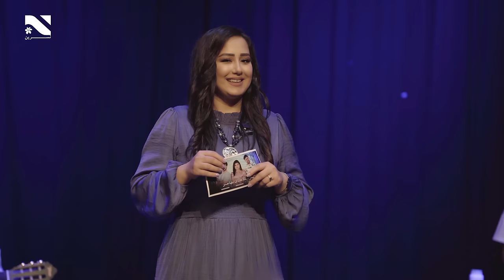Concert Paranda Hai Mahajer | کنسرت حسنا عنایت، میرویس نجرابی و هارون صدیق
Artists: Husna Enayat, Merwais Nejrabi and Haroon Sediq
Hosts: Gita Nadari, Ajmal Noorzai and Yalda Ali
Director: Ramesh Omarzad
Music Arranger: Hassib Sarmadi
Mix and Master: Hassib Sarmadi
Sound Post: Hamed Omarzad
Post Production: Ramesh Omarzad
Producer: Ajmal Noorzai
Executive Producer: Nasrin TV

Special Thanks to Wahid Kazimi, merwais sahil, Zhakfar Hashemi and Erfan Sarmadi

Prepare for an enriching experience that brings you the best of culture, information, and inspiration right into your home.